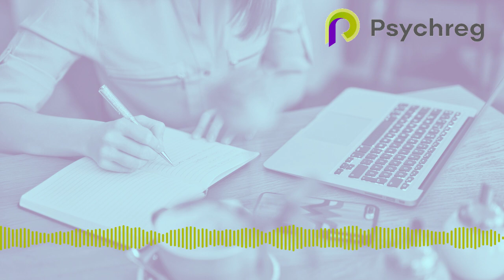Audio Read: Mental Health Transformation Through Journaling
We will undoubtedly be seeing a great number of Saint George flags across England and a surge of patriotism as the Three Lions brace for competition.

Dennis Relojo-Howell is the managing director of Psychreg.

We regularly update our articles. As a result, the audio read and the published article may not match.